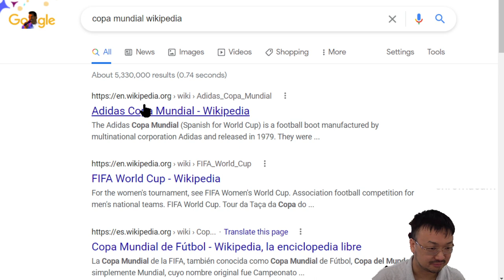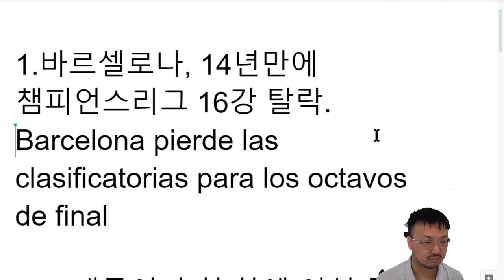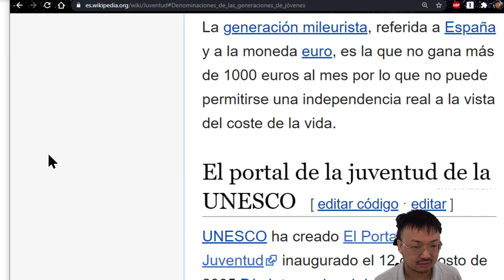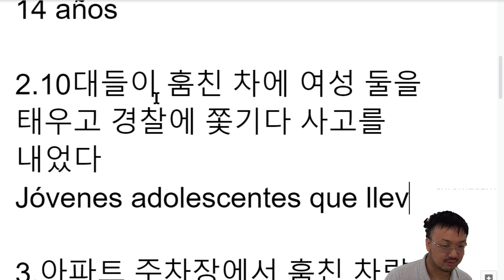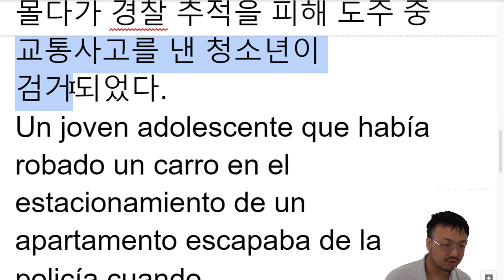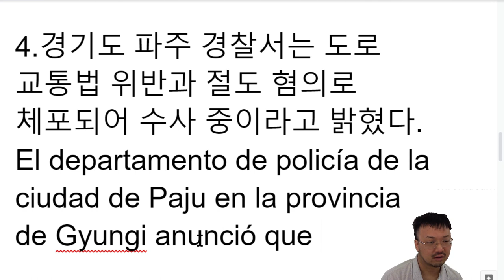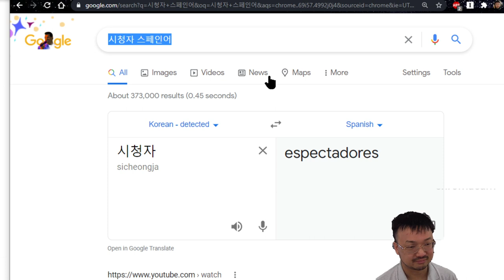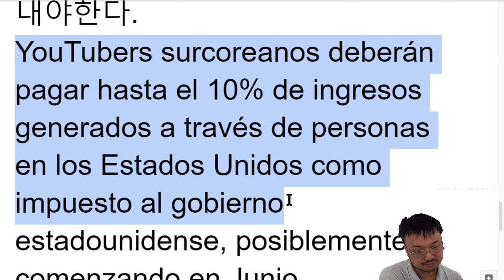210420 스페인어 작문 숙제 v/ko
카카오톡 오픈톡방으로 들어온 사람이 스페인어 작문 숙제를 해달라고 해서 한번 해봄

1.바르셀로나, 14년만에 챔피언스리그 16강 탈락.
Barcelona pierde las clasificatorias para los octavos de final de la Liga de Campeones por primera vez en 14 años

2.10대들이 훔친 차에 여성 둘을 태우고 경찰에 쫓기다 사고를 내었다
Jóvenes adolescentes que llevaban a dos mujeres en un coche robado escapaban de la policía cuando tuvieron un accidente de tráfico

3.아파트 주차장에서 훔친 차량을 몰다가 경찰 추적을 피해 도주 중 교통사고를 낸 청소년이 검거되었다.
Un joven adolescente, quien había robado un carro en el estacionamiento de un apartamento y tuvo un accidente mientras escapaba de la policía, fue detenido.

4.경기도 파주 경찰서는 도로 교통법 위반과 절도 혐의로 체포되어 수사 중이라고 밝혔다.
El departamento de policía de la ciudad de Paju en la provincia de Gyungi anunció que el joven fue apresado por sospecha de violaciones de leyes de tránsito y de robo estaba siendo investigado.

5.이르면 6월부터 국내 유튜브 크리에이터들은 미국 시청자에 의해 발생하는 수익의 최대 10%를 미국 정부에 세금으로 내야한다.
YouTubers surcoreanos deberán pagar hasta el 10% de ingresos generados a través de personas en los Estados Unidos como impuesto al gobierno estadounidense, posiblemente comenzando en Junio.